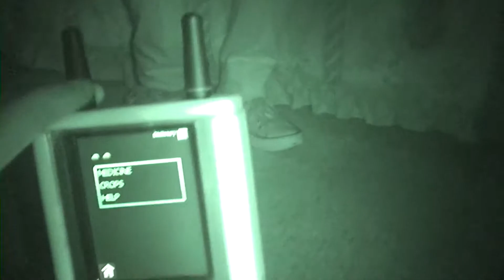The Bush Inn - Paranormal Investigation - Remastered Trailer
Our trailer for the remastered 2016 Bush Inn investigation. The episode will be released on the 17/10/2020 at 8:30am AEDT.